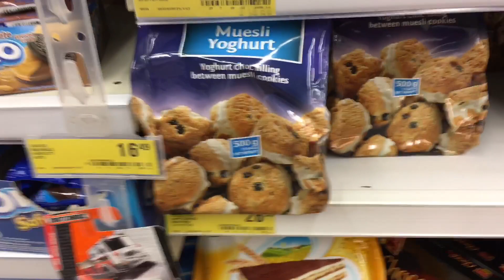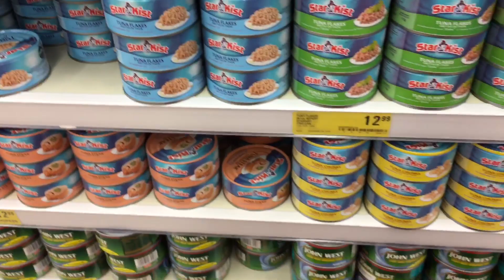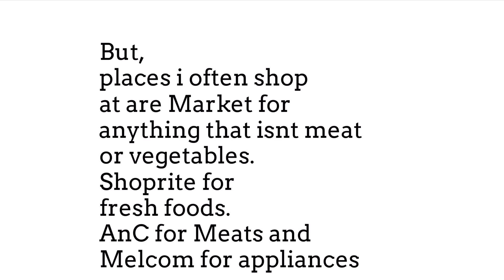VLOG: COME GROCERY SHOPPING WITH ME.